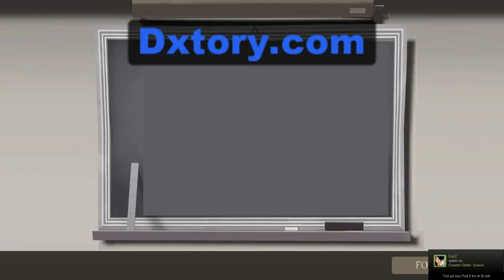Test af dxtory og Tf2 stumer og stykker Wtf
jeg skulle bare teste dxtory men så kom der sku en der ville lege lidt wtf

ps køber nok dxtory  da den er mega god